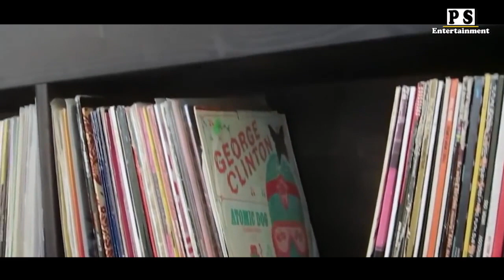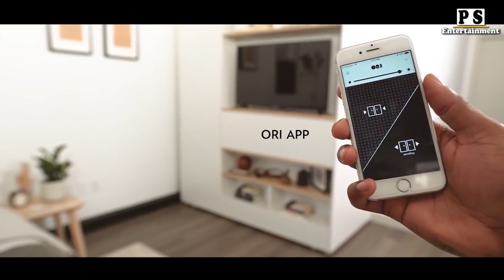ကျဉ်းမြောင်းတဲ့အိမ်တွေအတွက် အသုံးဝင်စေမဲ့ အိမ်တွေပရိဘောဂများအကြောင်း... 😱😱😱